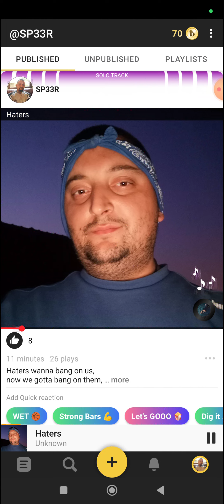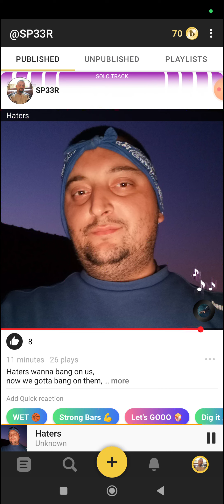SP33R - Haters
Novembar 2024